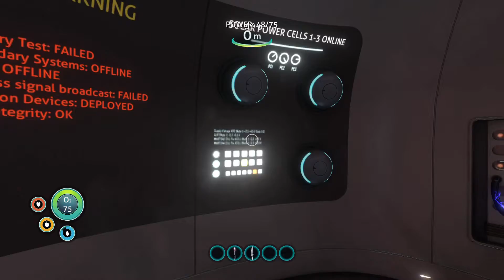Subnautica ep 1 prt 2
welcome back too Part two of Narwhals alien ocean Adventure!